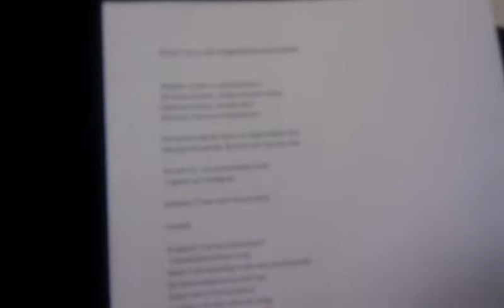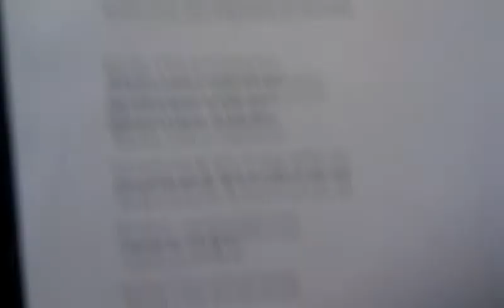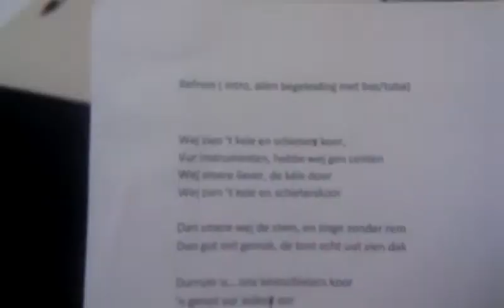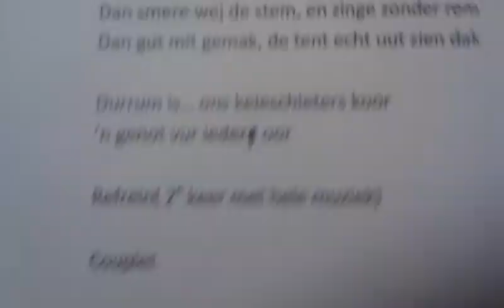Carnaval liedje 2012 vierlingsbeek